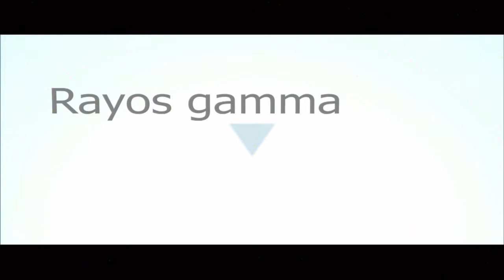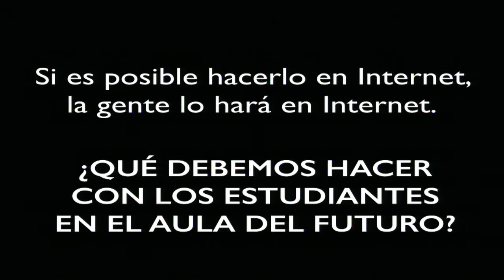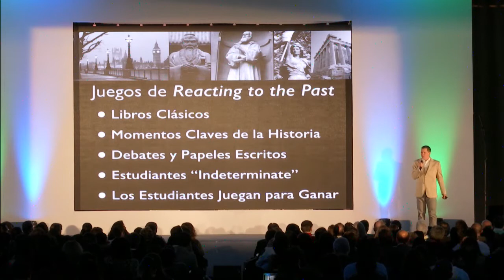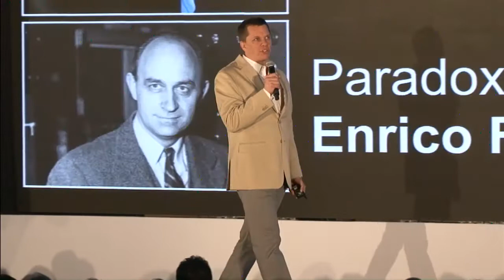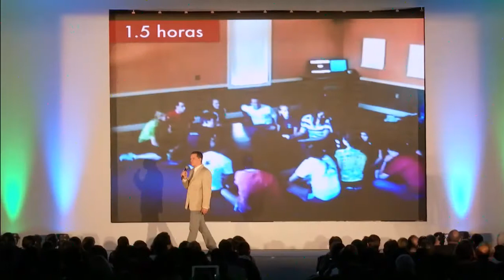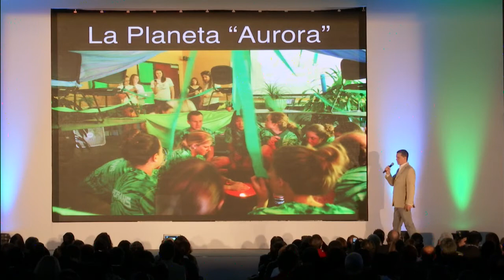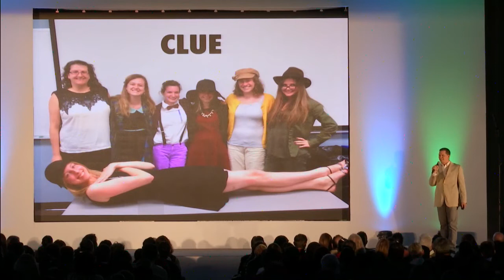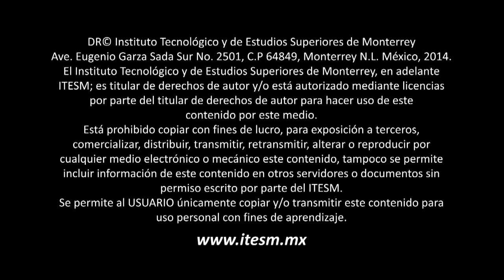Anthony Crider, conferencia “Innovative Education with RTTP Games and Epic Final Exams”, CIIE 2014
Anthony Crider, Director del Departamento de Física de la Universidad de Elon en Estados Unidos, presentó durante el 1er. Congreso Internacional de Innovación Educativa del Tecnológico de Monterrey (ciie.mx), los beneficios que ha experimentado con la metodología Reacting to the Past (RTTP), la cual consiste en elaborar juegos de rol contextualizados en el pasado.